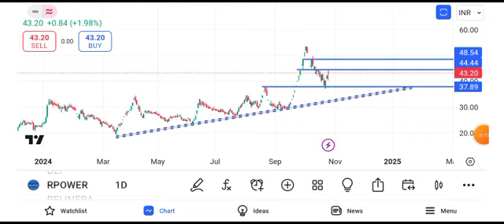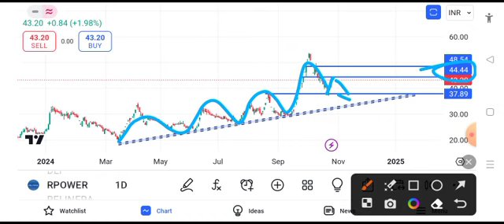reliance power share latest news || reliance power share latest news today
reli

reliance power share price o
reliance power share latest news homell